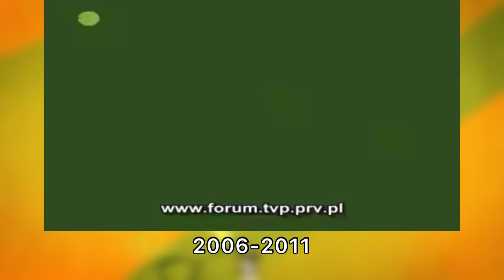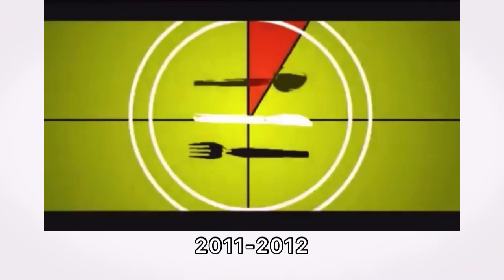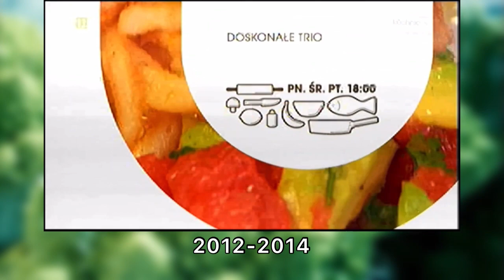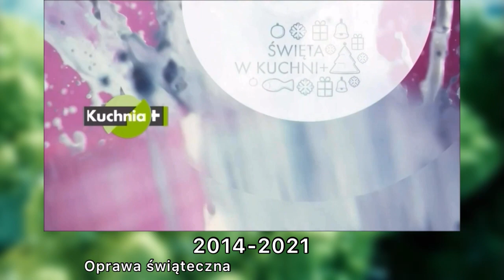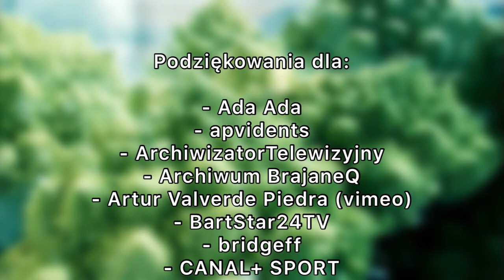[UPDATE/KOMPILACJA] Canal+ Kuchnia - [2006-dziś]